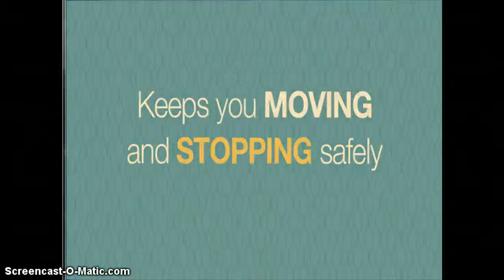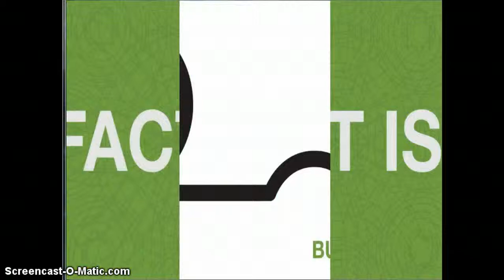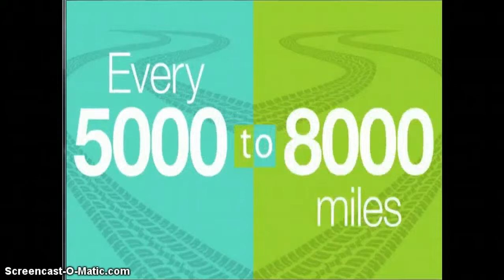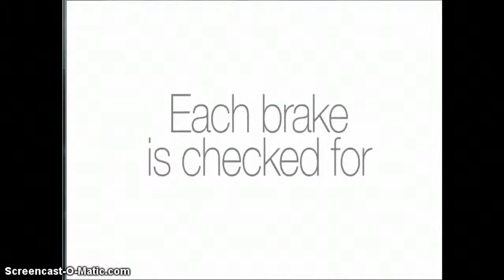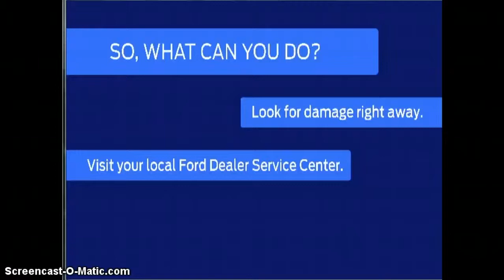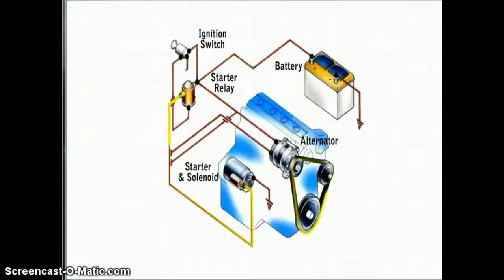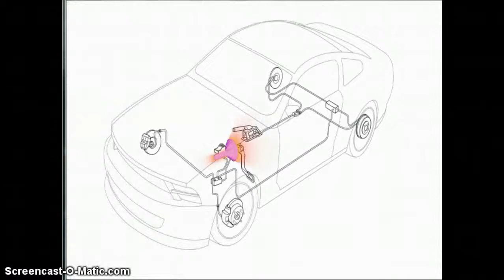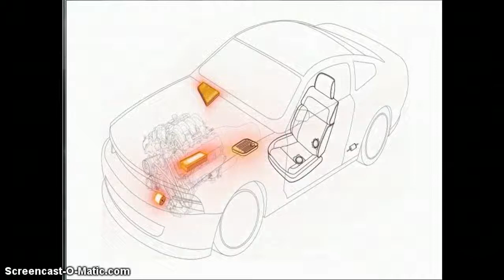AutoVision TV Ford/Quick Lane Service Channel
Videos from Quick Lane and Ford Service included as part of the AutoVision TV service drive and lounge solutions.